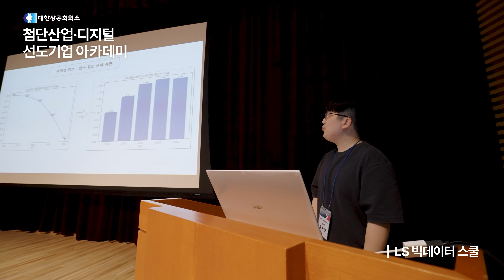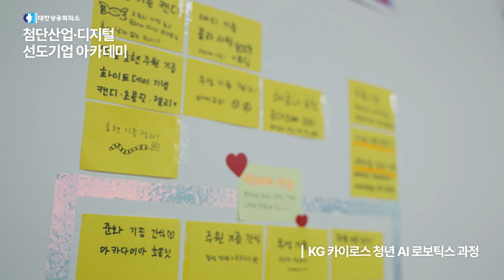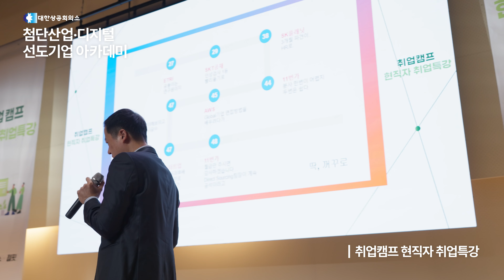2024년 상반기 결산🎉첨단산업 · 디지털 선도기업 아카데미의 멋진 순간들 대공개! 💙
2024년 상반기, 뜨거웠던 열정과 함께한 첨단산업 · 디지털 선도기업 아카데미!
1월부터 8월까지 다양한 활동으로 가득 찬 시간, 다들 궁금하시죠? 👀

31개의 국내외 기업이 함께한 이 아카데미는
무려 8,000명의 창의적이고 융합적인 인재를 양성 중인데요!
교육, 프로젝트 대회, 취업 지원, 멘토·멘티단까지!
즐거움과 배움이 가득했던 순간들을 모아봤습니다. 🎓

모두가 함께 성장하는 이곳,
첨단산업 · 디지털 선도기업 아카데미!

하반기에도 함께 달려볼까요? 🚀